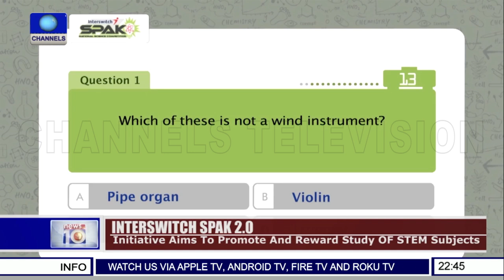National Science Competition To Crown Nigeria's Best STEM Student